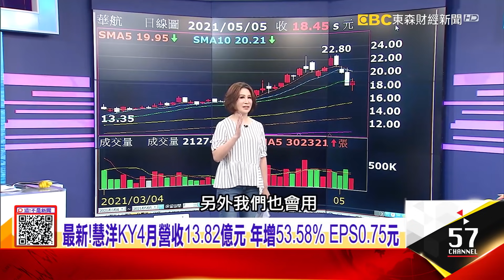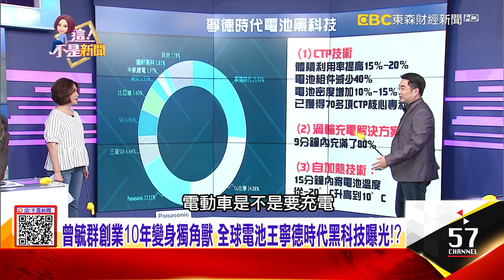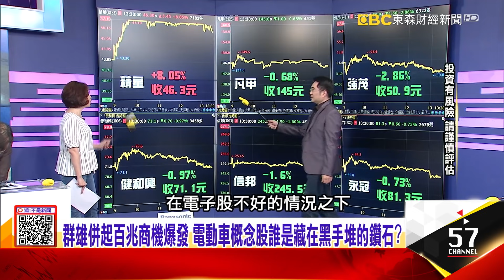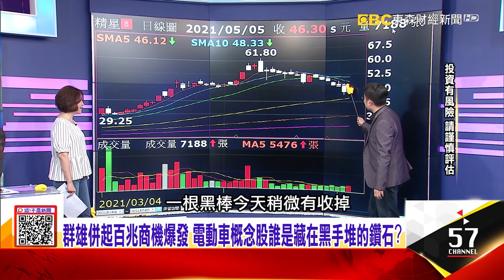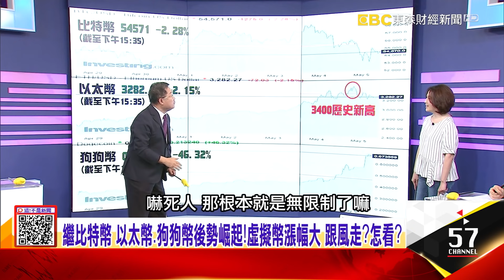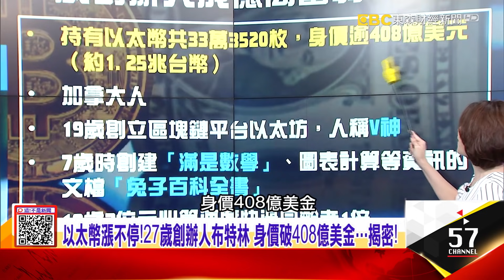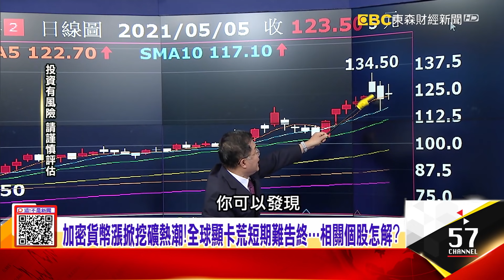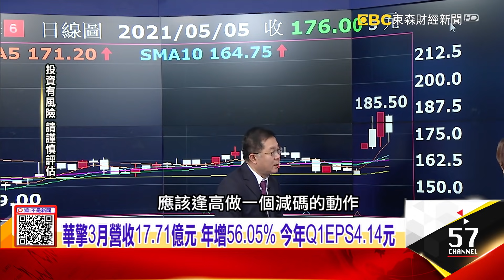繼比特幣 以太幣、狗狗幣後勢崛起！揭密讓礦工嗨翻的NFT創辦人布特林…曾毓群創業10年變身獨角獸 全球電池王寧德時代黑科技曝光！？-【這！不是新聞 精華篇】20210505-6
得電池者得天下？新鋰礦足以打造4億輛電動車 德國汽車王國安了？
繼比特幣 以太幣、狗狗幣後勢崛起！揭密讓礦工嗨翻的NFT創辦人布特林…
曾毓群創業10年變身獨角獸 全球電池王寧德時代黑科技曝光！？